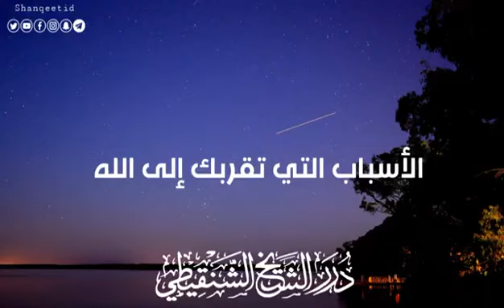الشيخ محمد المختار الشنقيطي